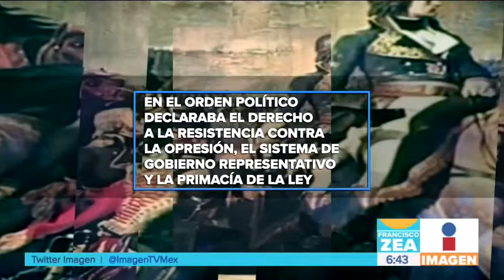Dónde y cuándo surgieron los Derechos Humanos, y cuáles son | Noticias con Francisco Zea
Dónde y cuándo surgieron los Derechos Humanos ¿Sabes cuáles son los Derechos Humanos y cómo eso impactó a todo el mundo?